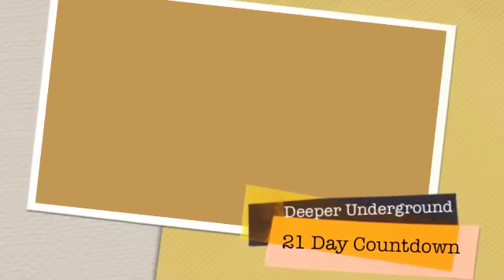JB's Bodybuilding Contest countdown 9 days out.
World Natural bodybuilding Champion Jason barnett Counts down daily to the British Natural bodybuilding Finals as part of the Deeper Underground series.